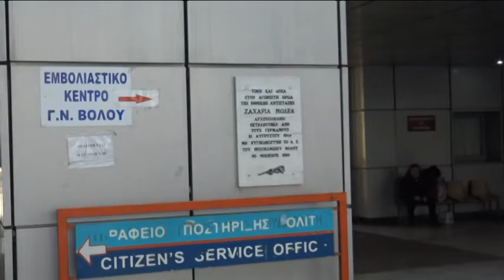Παραίτηση «βόμβα» Καραμέτου